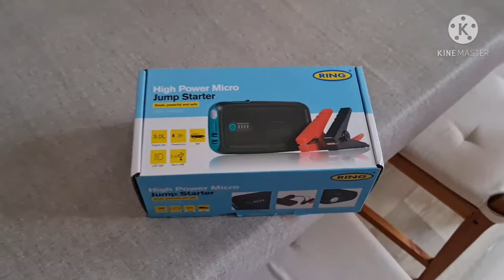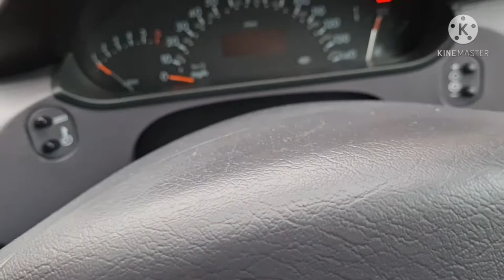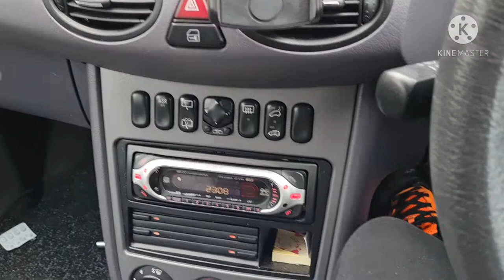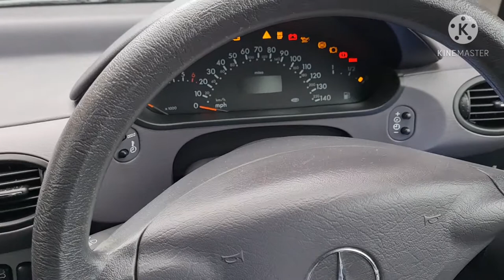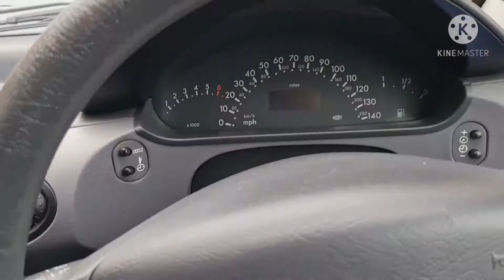RING MICRO JUMP STARTER..Is It Working Or Not???? TESTED ON A FLAT BATTERY .....SEE RESULTS.....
hello, quick video guys ,about ring micro jump starter , what is in the box, and tested on a flat battery